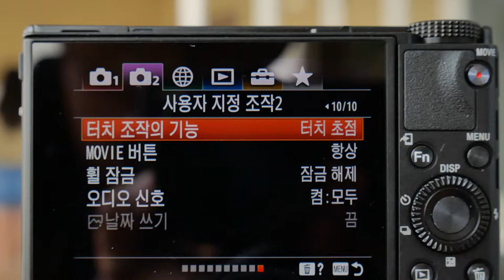RX100m7 TouchTrackingAF movie P1036443